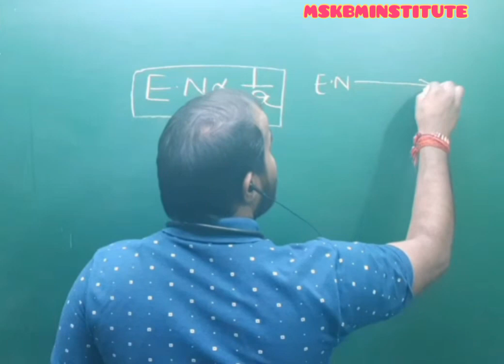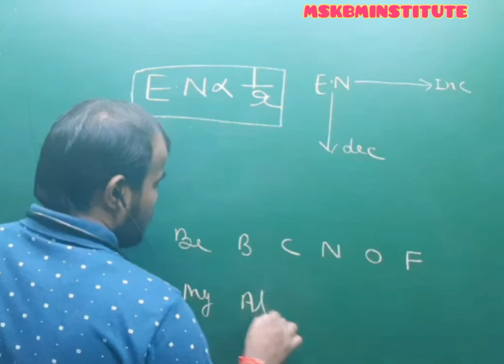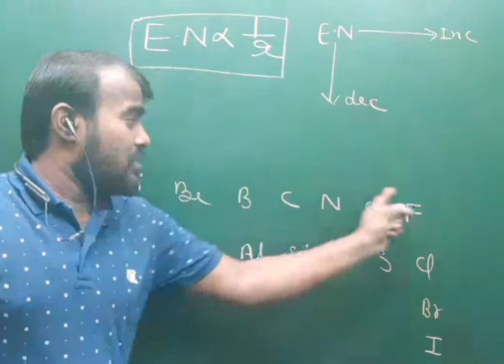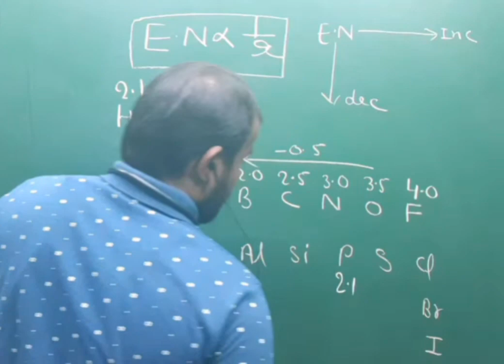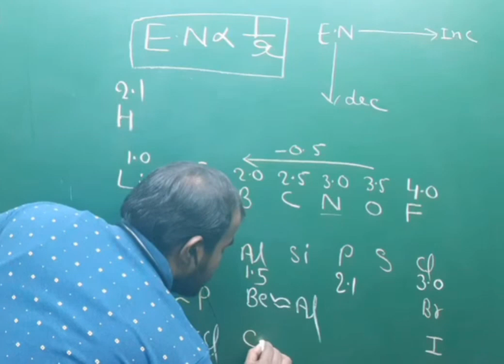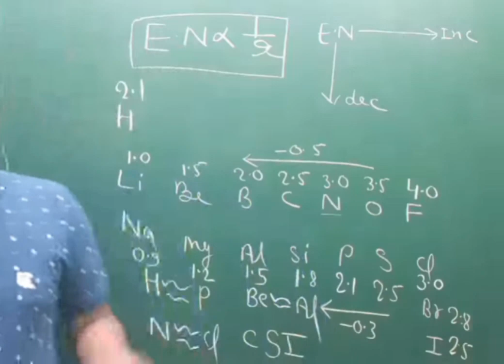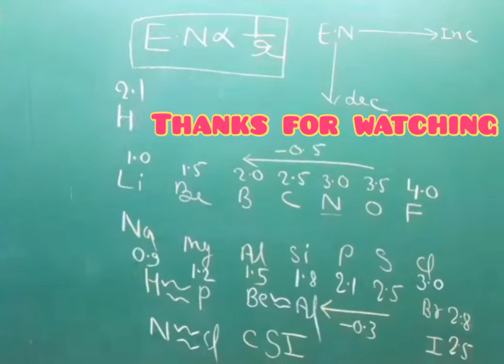Memorise Electronegativity in 10 seconds for JEE and NEET |MSKBMINSTITUTE | in Hindi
Memorise Electronegativity in 10 seconds for JEE and NEET

Is video me humlog 10 sec me Electronegativity ko memorise kar lenge.

Our other video available on YouTube :-